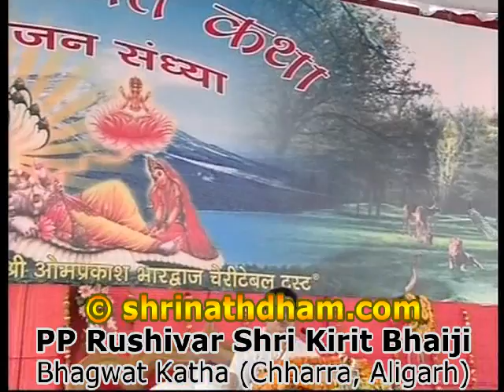Full Bhagwat Katha - Day 1: Part 2 of 6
Bhagwat Katha by: " PP Rushivar Shri Kirit Bhaiji " held during March 19th - 26th, 2010 in Chharra, Aligarh (India).